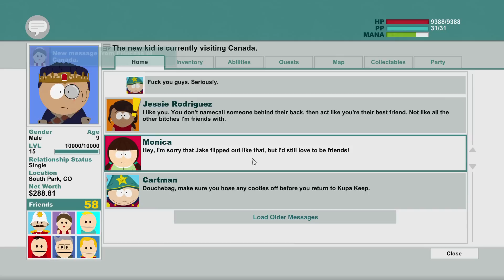South Park: The Stick of Truth - #15 (Magyar) - Kanadai Mátrix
Mielőtt kérdést vagy kommentet fűznél a videóhoz, kérlek olvasd végig a csatornaleírásban szereplő GYIK részt, nézd végig a videót, és az sem árt ha át is gondolod a kommentedet! (és esetleg, ha nem túl luxus, 1x át is ellenőrizheted a kommented helyességét mielőtt beküldöd)!

Intro zene: Manic Bloom - Death and Conversation